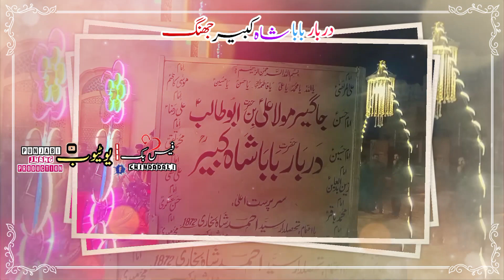hakem Ali ka Nokar ho Darbar Shah kamber JhanG